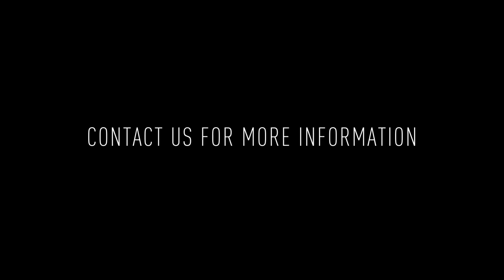2145-47 N Front St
Dating back to 1910, this historic building is a cinematic gem, having featured in exterior shots of Mighty Mick's Gym from the iconic Rocky series. Embrace the unique fusion of character and functionality in this distinctive property that narrates a captivating piece of history!